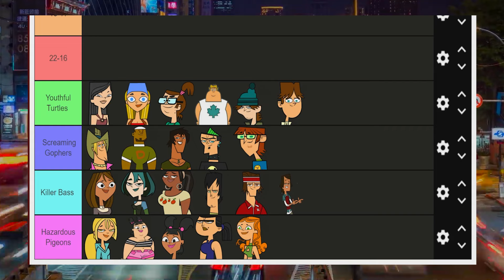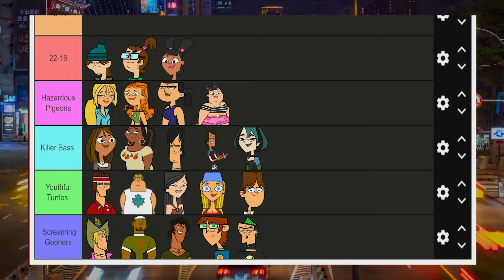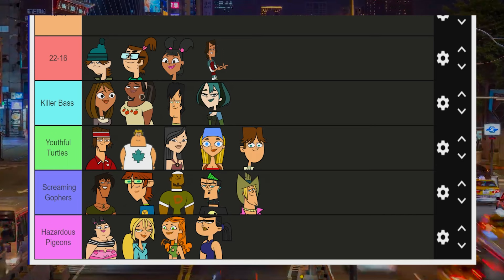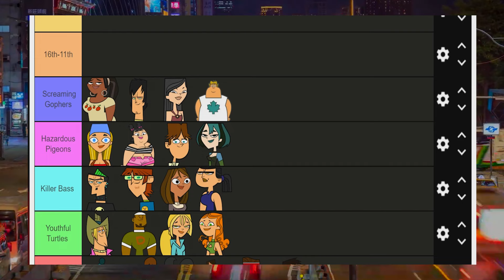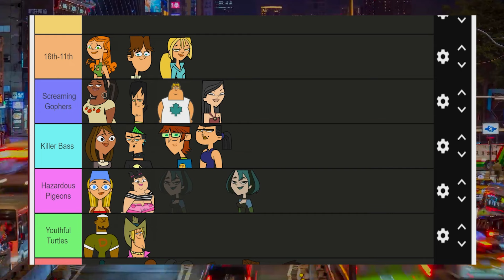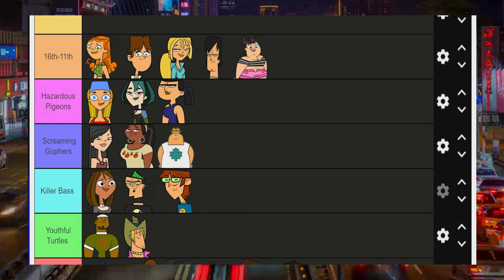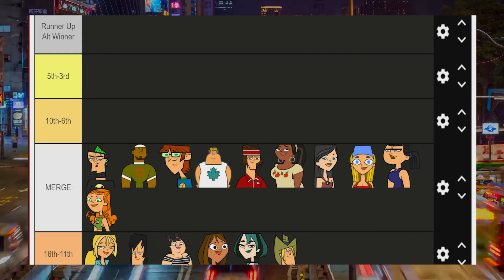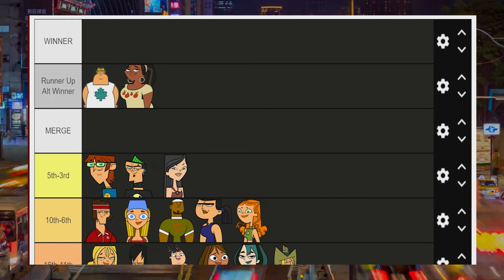WHAT IF Total Drama Island Had 4 Teams INSTEAD Of 2 (Very Detailed Version)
Whats good homies :)

Total Drama Online Winners:

S1: Mario
S2: Rhydian